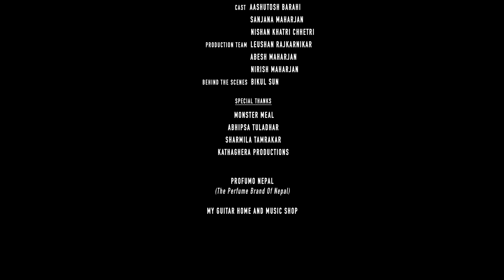UJAN SHAKYA - SUNA NA [OFFICIAL MUSIC VIDEO]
Hera Na Kaanchi
Bolna Ta Mann Cha
Tesailey Suna Na !!

Official Music video for Ujan Shakya’s 'Sunana’

Written | Performed | Produced by: Ujan Shakya

Mixed and Mastered by: Ujan Shakya

Recorded at: Mey Studios

Powered by: PROFUMO NEPAL

Directed By: Aashutosh Barahi
Assistant Director: Rapil Maharjan
Produced By: Ujan Shakya
Concept: Aashutosh Barahi, Rapil Maharjan & Ujan Shakya
DOP/Cinematographer: Rapil Maharjan
Photography: Leusan Rajkarnikar
Behind The Scene: Bikal Sun

Cast:
Aashutosh Barahi
Sanjana Maharjan
Nishan Khatri Chhetri (Heart Character)

Supporting Cast:
Leushan Rajkarnikar
Samridhi Musyaju

Production Team:
Leushan Rajkarnikar
Abesh Maharjan
Nirish Maharjan

Hair & Make Up:
Samridhi Musyaju

Stylist:
Sanjana Maharjan

Wardrobe partners:-
Aikyam
Avsaa Collection

Special Thanks:
My Guitar Home and Music Shop
Monster Meal
Abhipsa Tuladhar
Sharmila Tamrakar
Kathaghera Productions

Visions Nepal Media Production

©️ Ujan Shakya 2023